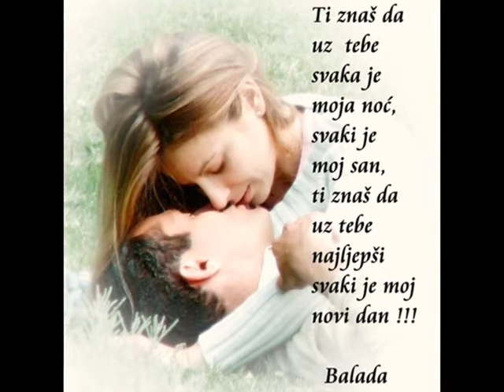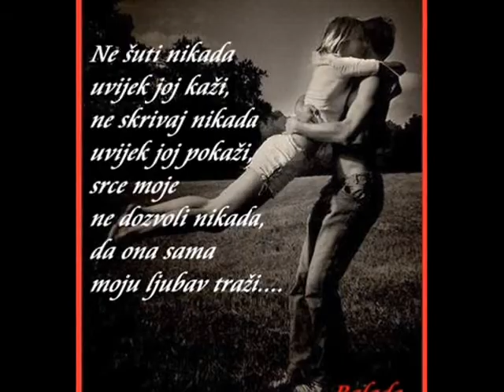LEPA BRENA-JA NEMAM DRUGI DOM...BY KRUMCHE